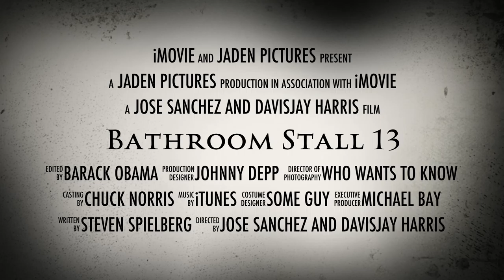Bathroom Stall 13: The Movie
In the haunted school on street 13, attend 2 students, Gary and Jackson. One day they find something lurking in the stalls.

Credits:
Director, Producer, Gary, Janitor, and Editor: Jaden
Excuetive producer, Jackson, Evil dude: DJ
Camera 1:Sam
Camera 2: Ernesto
Critic: Will